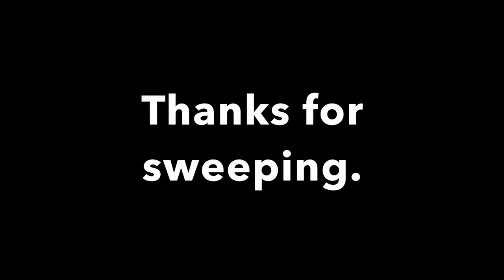Bleyen Guy Movie "Benefiet Adea Berchem 24 03 2018 "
Schitterende rit waar twee moto vrienden ons naar de eindstreep brengen. Merci Jurgen en collega.